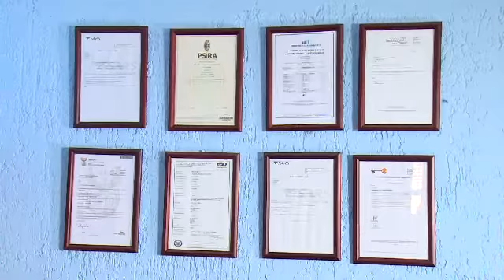Facing In The Crowd: Tshepho Mosiedi director TMMBS accountants